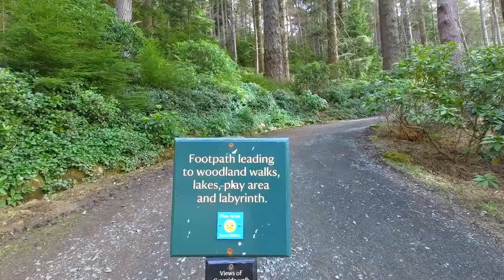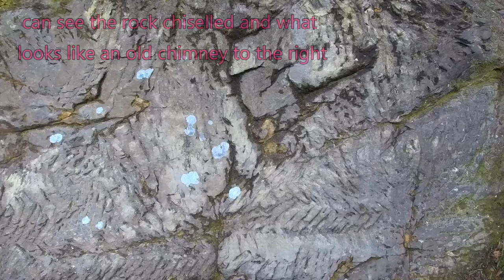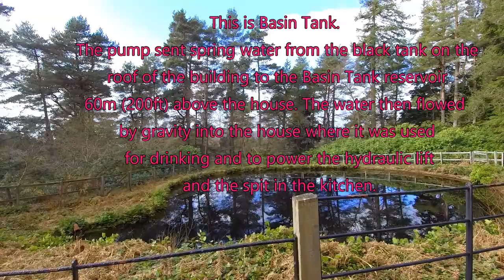Another Cragside walk 🚶‍♂️and a drive through the grounds 🚙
Lots to see and do here, i need to keep visiting to do loads more walks.
I hope you enjoy this insight as to how large this Estate is.

Cragside is a Victorian country house near the town of Rothbury in Northumberland, England. It was the home of William Armstrong, 1st Baron Armstrong, founder of the Armstrong Whitworth armaments firm. An industrial magnate, scientist, philanthropist and inventor of the hydraulic crane and the Armstrong gun, Armstrong also displayed his inventiveness in the domestic sphere, making Cragside the first house in the world to be lit using hydroelectric power. The estate was technologically advanced; the architect of the house, Richard Norman Shaw, wrote that it was equipped with "wonderful hydraulic machines that do all sorts of things". In the grounds, Armstrong built dams and lakes to power a sawmill, a water-powered laundry, early versions of a dishwasher and a dumb waiter, a hydraulic lift and a hydroelectric rotisserie. In 1887, Armstrong was raised to the peerage, the first engineer or scientist to be ennobled, and became Baron Armstrong of Cragside.

The original building consisted of a small shooting lodge which Armstrong built between 1862 and 1864. In 1869, he employed the architect Richard Norman Shaw to enlarge the site, and in two phases of work between 1869 and 1882, they transformed the house into a northern Neuschwanstein. The result was described by the architect and writer Harry Stuart Goodhart-Rendel as "one of the most dramatic compositions in all architecture". Armstrong filled the house with a significant art collection; he and his wife were patrons of many 19th-century British artists. Cragside became an integral part of Armstrong's commercial operations: honoured guests under Armstrong's roof, including the Shah of Persia, the King of Siam and two future Prime Ministers of Japan, were also customers for his commercial undertakings.

Following Armstrong's death in 1900, his heirs struggled to maintain the house and estate. In 1910, the best of Armstrong's art collection was sold off, and by the 1970s, in an attempt to meet inheritance tax, plans were submitted for large-scale residential development of the estate. In 1971 the National Trust asked the architectural historian Mark Girouard to compile a gazetteer of the most important Victorian houses in Britain which the Trust should seek to save should they ever be sold. Girouard placed Cragside at the top of the list; in 1977, the house was acquired by the Trust with the aid of a grant from the National Land Fund. A Grade I listed building since 1953, Cragside has been open to the public since 1979.